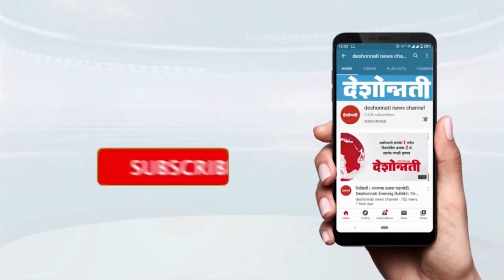तरच महाराष्ट्र वाचेल - Nana Patole | Deshonnati NEWS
तरच महाराष्ट्र वाचेल - Nana Patole